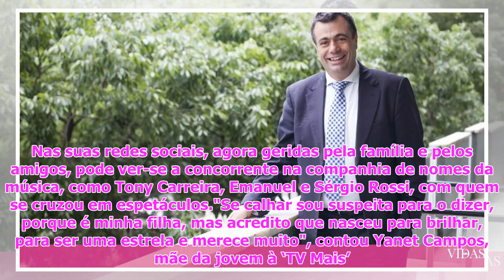"Hoje diria exatamente o mesmo", diz Quintino afastado do Big Brother por comentários homofóbicos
Quintino Aires considera que f...